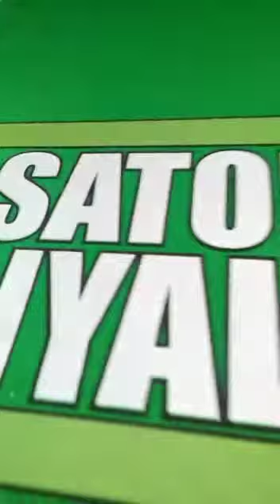Karya anak nagari panyubarangan...RvM screen printing/sablon manual.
For order
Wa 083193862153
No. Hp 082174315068